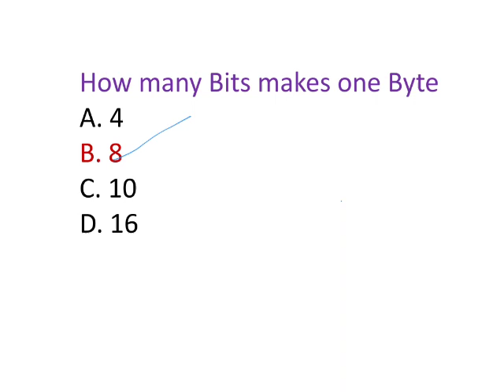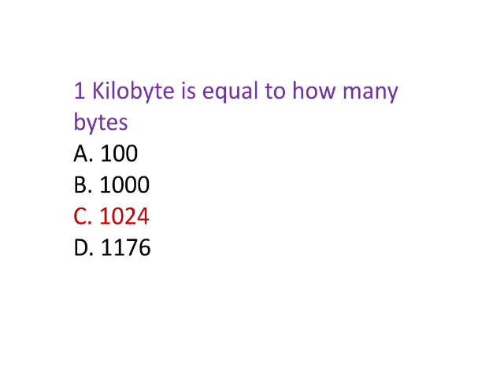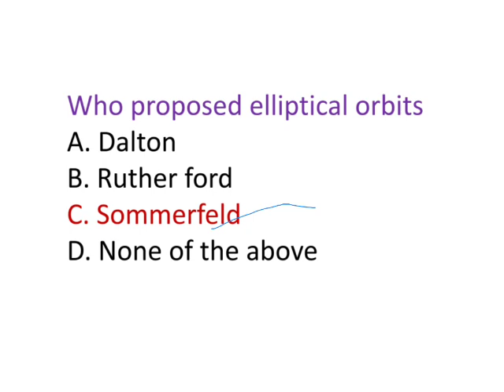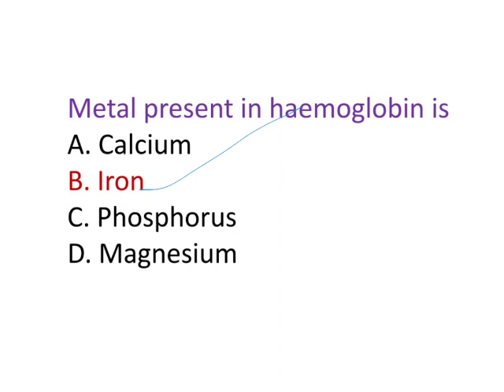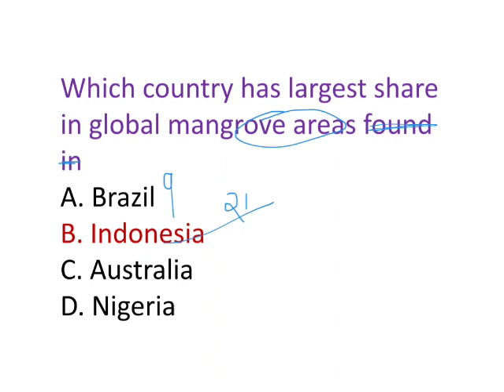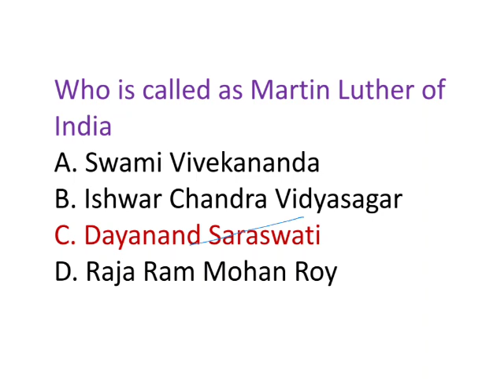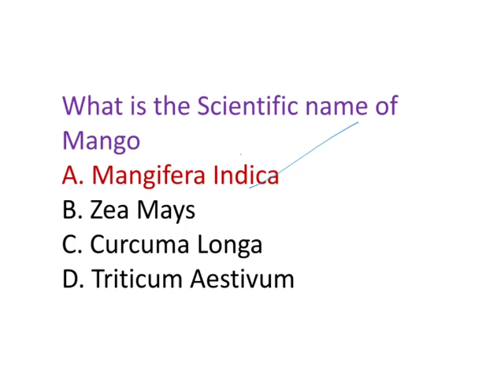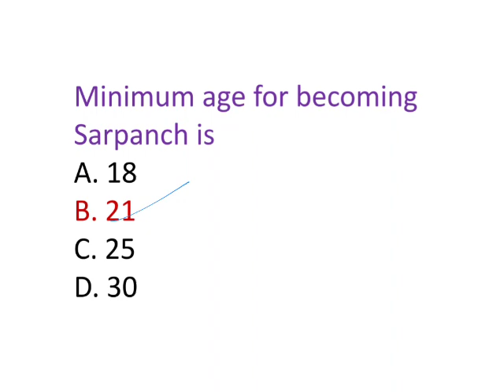L16-General Knowledge 10000 objective questions part-16||RRB||NTPC||SSC||CAPF||POLICE JOBS||GROUPS